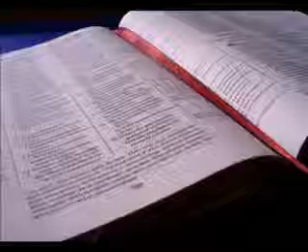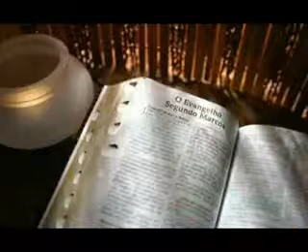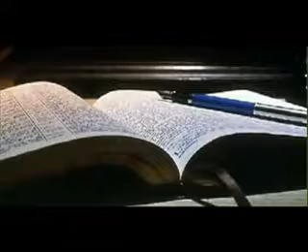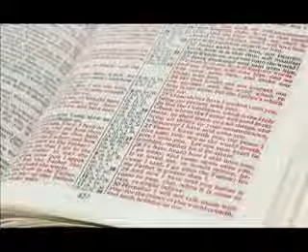Vision Ministerial 4_3-4